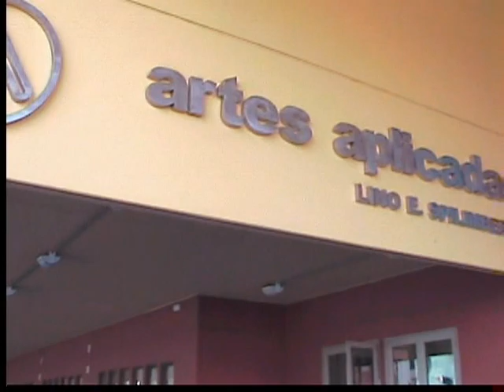SPILIMBERGO Jornadas de Materiales y Tecnología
En la Escuela Superior de Artes Aplicadas "Lino E. Spilimbergo" se realizaron las
-II JORNADAS DE MATERIALES Y TECNOLOGÍAS-  a partir del 6 de agosto de 2012, en la Ciudad de las Artes / Córdoba / Argentina.